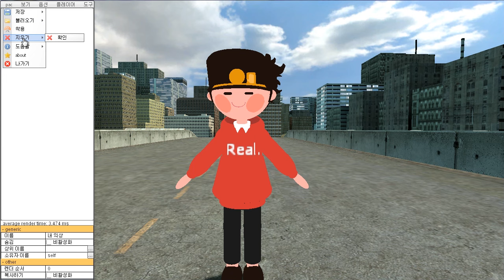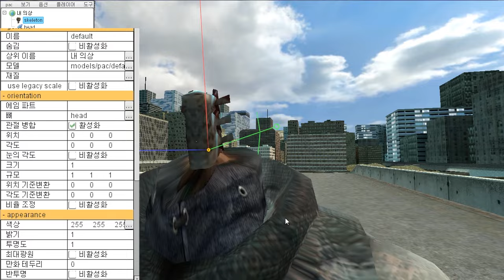게리모드 신 PAC강좌 4편 - 고스트라이더 만들기 [레알이다이]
간단하고 쉽게 고스트 라이더를 만들어봅시다!